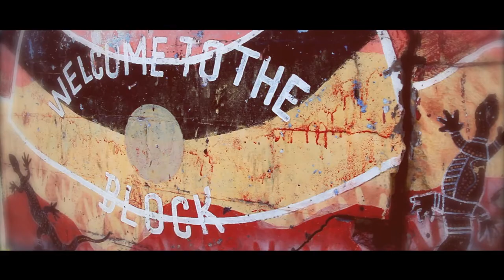Aboriginal Housing Company (Part 2/4) - AHC - Pemulwuy - WAAM